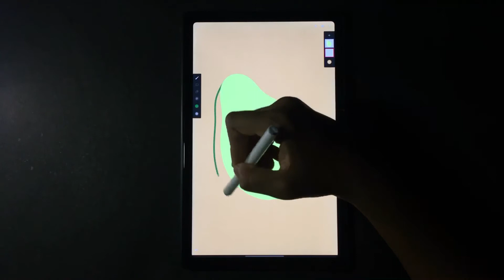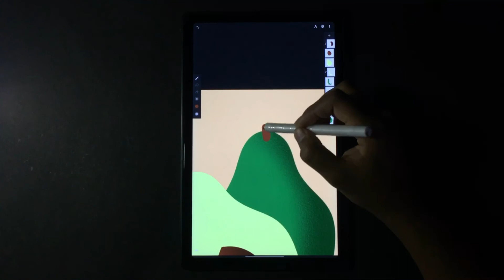Avacado illustration l Digital illustration l Graphify l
Avacado illustration on android for beginners with infinite painter app